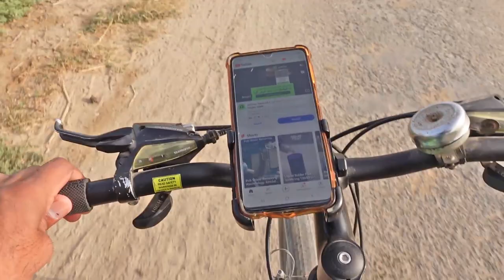Bicycle motor cycle bike mobile phone holder | Alloy cell phone holder for phone mount smart phone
Bicycle & Bike Cell Phone Holder for Bike, Phone Bike Mount Phone Mount for Bicycle Mount for iPhone Samsung Galaxy

Hot wheel cycle store Karachi
For purchasing cycling products.

This bicycle phone holder and motorcycle phone holder are made of all-metal material, which is stronger and more durable than ordinary plastic bicycle phone holders. It is suitable for almost all phones above 3.5 inches, such as: iPhone Max Xr Xs X Pro 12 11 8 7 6 Plus Samsung Galaxy S20 S10 S9 S8 S7 Edge Note 10 9 8 etc.
1\ This bike phone mount and motorcycle phone mount is made of all-metal material, which is stronger and more durable than ordinary plastic bicycle mobile phone holders. The mobile phone will not shake or loosen when riding.
2\ As a bike phone mount or a motorcycle phone mount, the bracket can be easily installed on the handlebar. It can be adjusted in the range of 15mm~30mm handlebar diameter.
3\ Shock protection. This adjustable bicycle phone holder has a silicone pad to prevent the phone from scratching and vibration. The motorcycle mobile phone holder can perfectly fix the mobile phone while riding. The design is clever, even on rough roads, it can ensure that it will not loosen.
4\ Universal bike phone holder and motorcycle mobile phone holder, the width is adjustable between 50mm~95mm, the thickness is up to 11mm (including the mobile phone case), suitable for almost all mobile phones above 3.5 inches, such as iPhone, HTC or Samsung Galaxy series etc.
5\ Free Rotation. This phone bike mount can freely adjust the phone holder according to your ideal viewing angle. The clever design provides full access to the phone’s screen controls and all buttons without blocking your Face ID.
Product Includes:
Bicycle mobile phone holder: 1 pc
Mounting screws: 2 pcs
Rubber non-slip mat: 2 pcs
Instruction: 1 pc